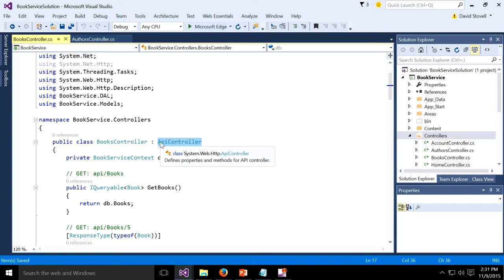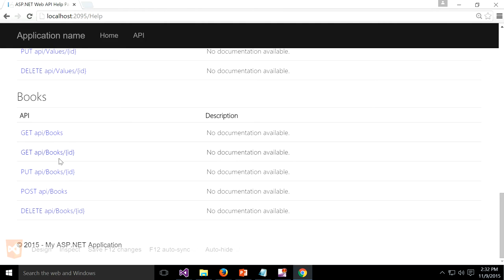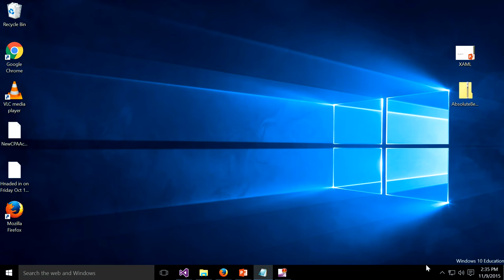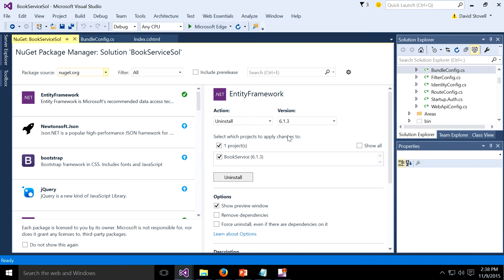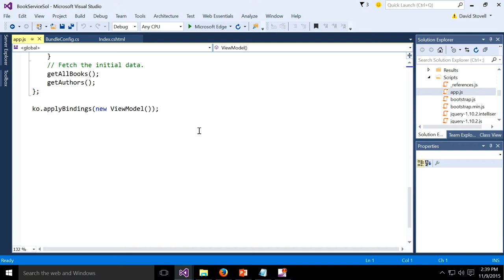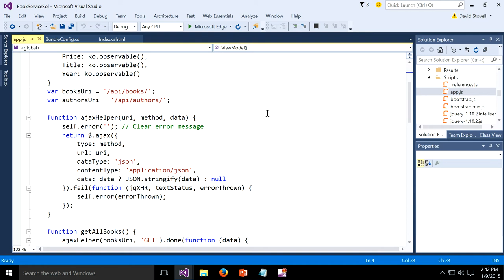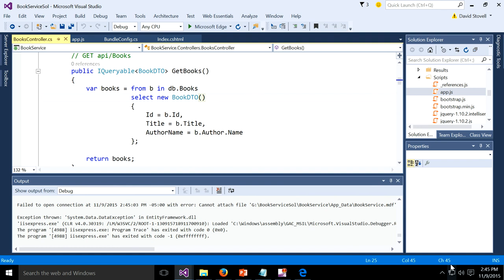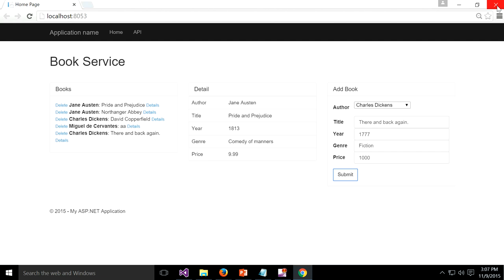PROG1698 10.2 KnockoutJS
Tour the Knockout JS code